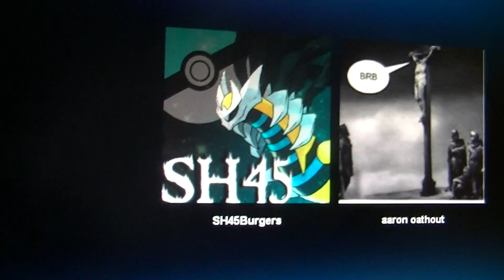Live! Second Shiny Sunkern after 5831 Random Encounters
I'm going to stay until I get something that isn't so poon-y.